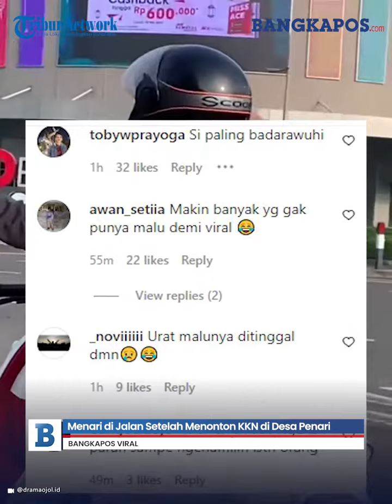Nyeleneh! Pemotor Menari di Jalan Setelah Menonton KKN di Desa Penari